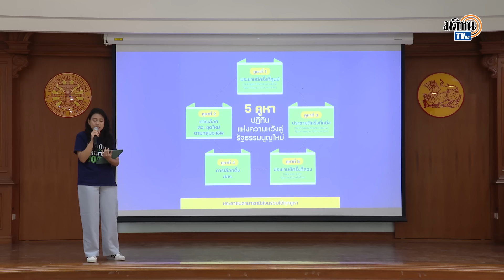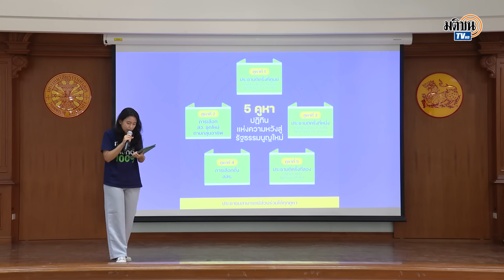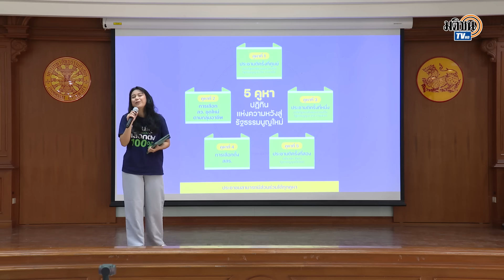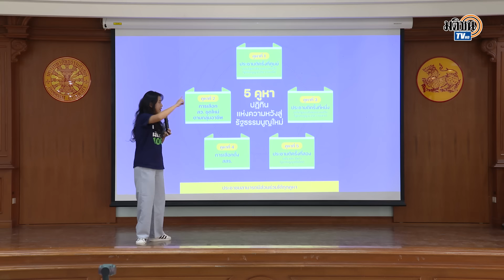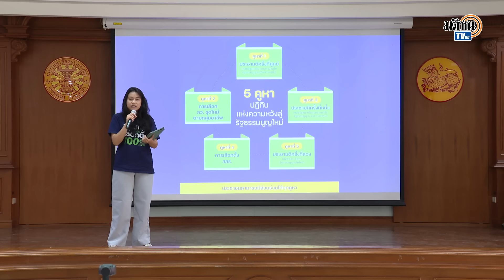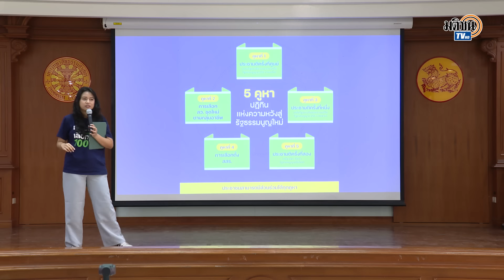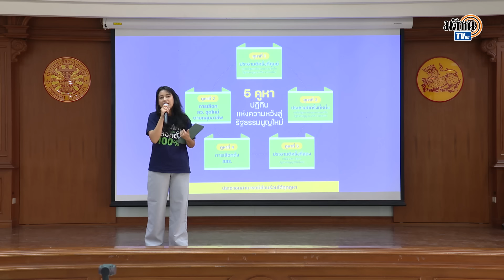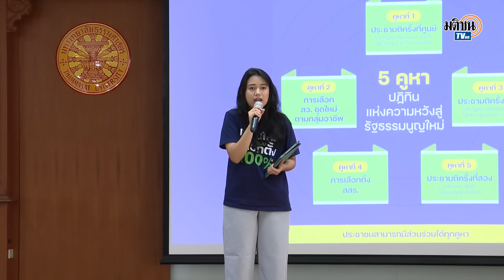รัฐบาลไม่จริงใจ อย่าซื้อเวลาปชต.ชะงัก ทางตันแก้รธน.คำถามประชามติต้องไม่ล็อกหมวด1 หมวด2 : Matichon TV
มายด์ ภัสราวลี ธนกิจวิบูลย์ผล เครือข่ายรณรงค์รัฐธรรมนูญ ติงรัฐบาลไม่จริงใจ เพื่อไทยไม่ชัดเจน อย่าซื้อเวลาเดินหน้าแก้ไขรัฐธรรมนูญ ปี 60 ย้ำคำถามประชามติต้องไม่ล็อกหมวด 1 หมวด 2 ต้องตั้งคำถามที่ไม่ซับซ้อน เป็นพื้นฐาน และเข้าใจง่าย เพื่อไม่ให้เกิดความสับสนของคนในสังคม ไม่มีความจำเป็นที่จะต้องมาถกเถียงกันเรื่องหมวด 1 หมวด 2 ในขั้นตอนแรก ต้องไม่ล็อกอยู่ในคำถามประชามติ เพราะใครๆ ก็ทราบดีว่าหมวด 1 หมวด 2 ต้องไปดูกันในส่วนของเนื้อหา ในงานเสวนา 5 คูหา เปลี่ยนประเทศไทย: ปฏิทินแห่งความหวังสู่รัฐธรรมนูญใหม่ ณ ห้อง ร.103 คณะรัฐศาสตร์ มหาวิทยาลัยธรรมศาสตร์ (ท่าพระจันทร์)